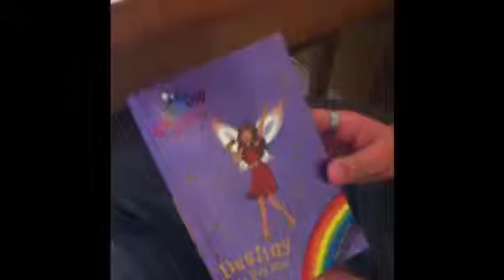STORY TIME!!!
The angels story